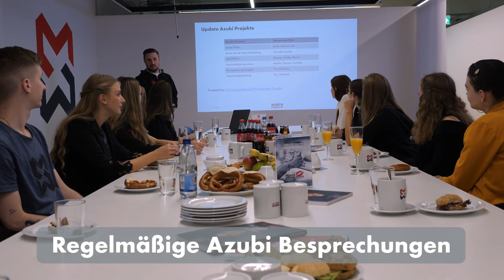Azubifilm Würth MODYF: Komm zu uns ins Team!